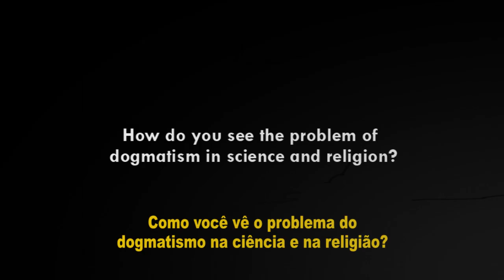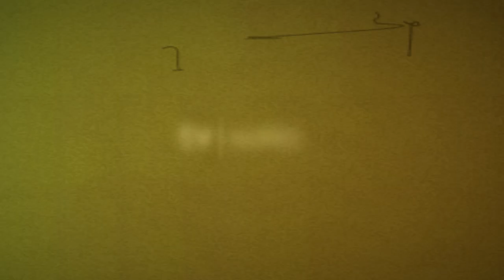Dogmatismo na ciência e na religião - Dogmatism in science and in religion. Andrew Pinsent PhD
O risco do dogmatismo na ciência e na religião. O uso do pensamento crítico e a busca da verdade.

The risk of dogmatism in science and in religion. Critical thinking and the quest for truth.

Dr. Andrew Pinsent MA DPhil STB PhD é Diretor de Pesquisas do Centro Ian Ramsey para Ciência e Religião na University of Oxford. Tem graduações em física (Oxford), filosofia e em teologia (Pontifical Gregorian University, Roma). Ph.D  em física de partículas (Oxford) e em filosofia (Saint Louis University). Membro da Faculdade de Teologia (Oxford) e padre na Inglaterra. Ex-pesquisador do CERN.

Dr Andrew Pinsent MA DPhil STB PhD is Research Director of the Ian Ramsey Centre for Science and Religion at Oxford University and a Catholic priest in England. Dr Pinsent has a first class degree in physics and a D.Phil in high energy physics from Merton College, Oxford, three degrees in philosophy and theology from the Pontifical Gregorian University in Rome and a further Ph.D. in philosophy from Saint Louis University. He is also a member of the United Kingdom Institute of Physics.

Entrevista realizada em 2012 na Universidade Federal de Juiz de Fora, Brasil para a Revista A3 e TV UFJF.

Interview performed in 2012 at Federal University of Juiz de Fora, Brazil for Revista A3 and TV UFJF

Ficha técnica:
Cinegrafista: Frederico Belcavello, Luiz Filipe e Phillip Douglas
Editores: Daniel de Melo, Juliana Neves e Rodrigo Gomes
Entrevistadores: Profa. Maria Cristina Andreolli Lopes, Valéria Borges Costemalle e Prof. Alexander Moreira-Almeida